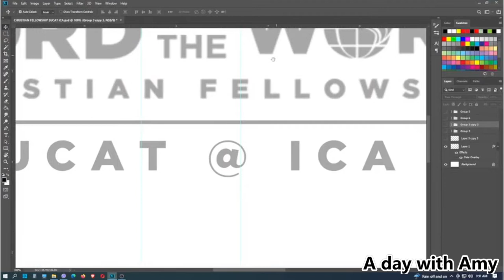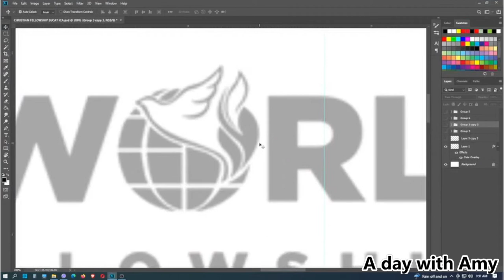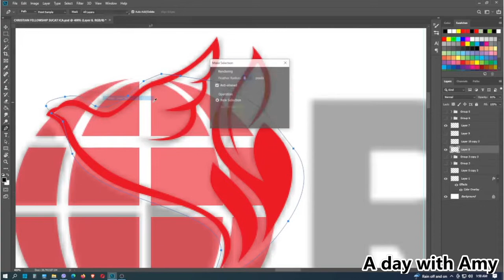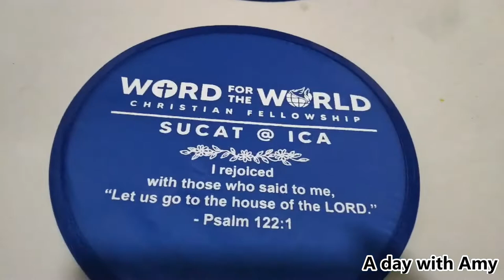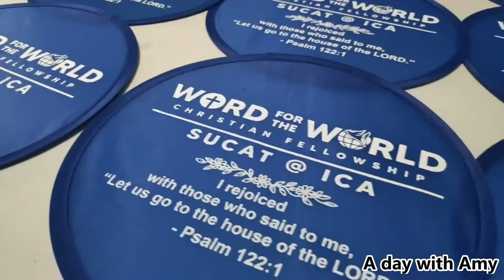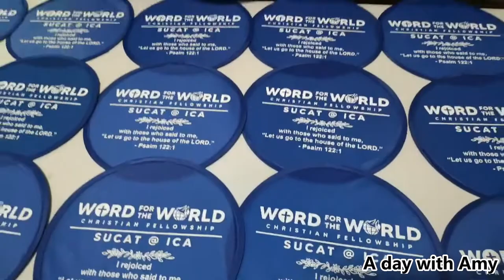1 Color Print / Silkscreen Printing / Foldable Round Fan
Hello Ka-Amyzing! In this video I will show you how we printed on foldable round fan by using silkscreen process with 1 color print. This is not a tutorial video, but you might get some ideas and techniques on how we do so please watch this short clip.

In order to survive try this formula.
Skill + Perseverance = EXTRA INCOME

Once again this is Amy saying Live, Laugh and Love